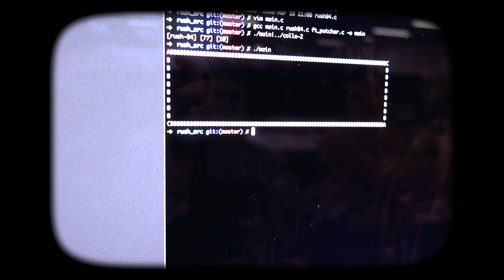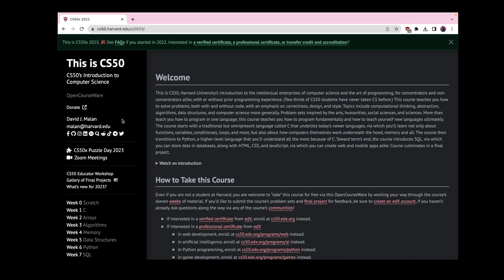How to Succeed the Piscine at 42 School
4 weeks of coding without any prior experience, full immersion of learning how to code. Sounds cool? In this video I wanted to give some advice to those who have just started their programming journey and want to try the 42 school - free coding school without lectures, teachers, open 24/7. How  to succeed its famous admission process called "piscine".

CHAPTERS:

00:00 intro
01:12 how to prepare
05:32 admission criteria
06:44 how to succeed
10:36 more thought on mindset
12:37 concluding thoughts

november 2022: 10K
june 2020: 1K
april 2020: 666
january 2020: 404
october 2019: 42